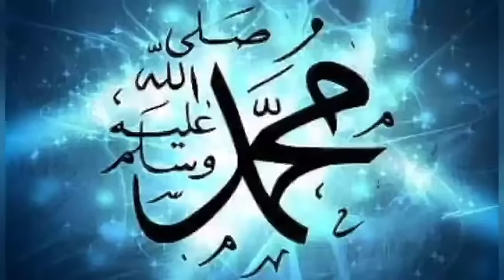Mera V Salam Akhin || Sohnia Kabootra Tu Sohny Dy Drbar ty || New Naat 2022 || Naat Shareef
سوہنیا کبوترا توں سوہنے دے دربار تے
میرا وی سلام آکھیں پراں نوں کھلار کے